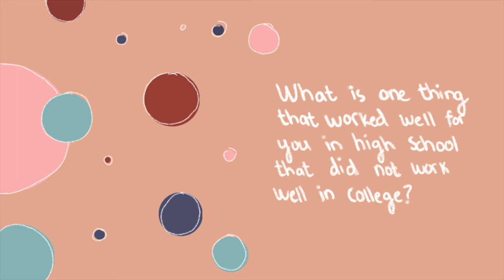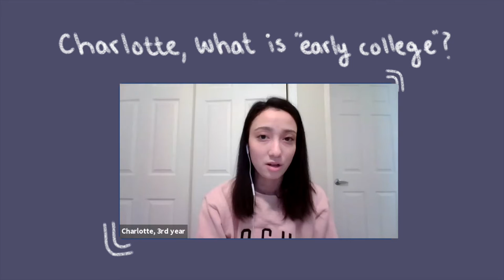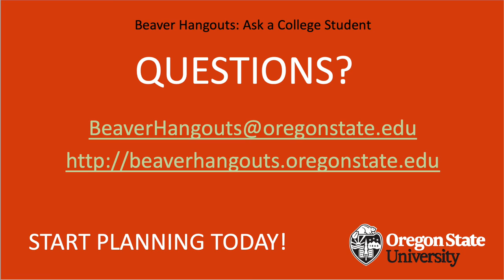Transitioning from High School to College - Ask a College Student | Beaver Hangouts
The transition from high school to college can be scary. What is it like living with roommates? How should I study for tests? What is it like to be away from my family? Charlotte, Juriana, and Metzin talk about their experience transitioning from high school and college and what they did to make that transition easier.
Let’s Connect
precollege.oregonstate.edu
beaverhangouts.oregonstate.edu
Our mission at Beaver Hangouts is to promote and cultivate college awareness and identity in youth, and provide all K-12 students in Oregon equitable college access and readiness through the use of technology.

We serve a variety of K-12 schools and programs all over Oregon. Our main focus is rural and underrepresented populations. Over 50% of the students in the schools we currently work with qualify for the free or reduced-price lunch program.
Oregon State University; Pre-college Programs; Beaver Hangouts